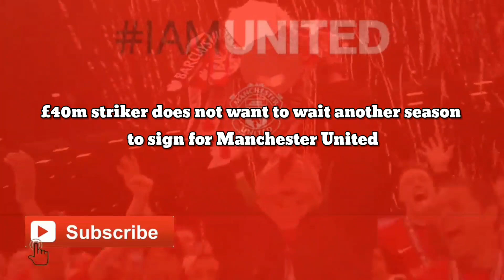SIGNING DONE: £40m striker does not want to wait another season to sign for Manchester United